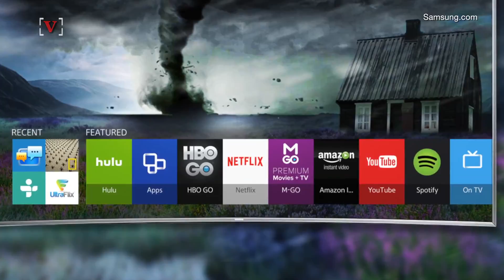Wikileaks Releases Thousands Of Documents Targeting The CIA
Newly released documents by Wikileaks shows the CIA used software to hack everyday devices. Veuer's Nick Cardona has the story.